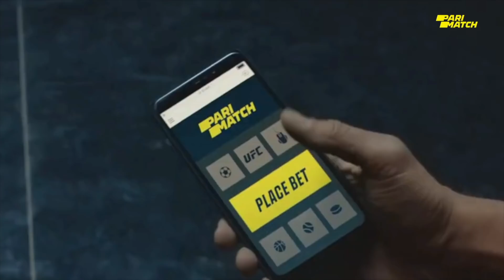Артемий Панарин: А что имел в виду Кафельников, когда писал о моем твите?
Интервью Артемия Панарина после победы над "Айлендерс" - 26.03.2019